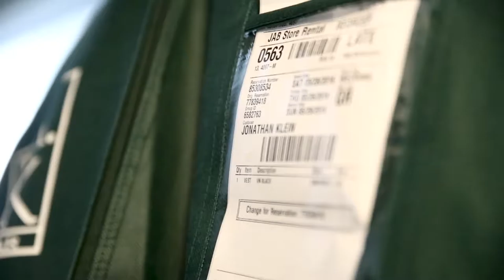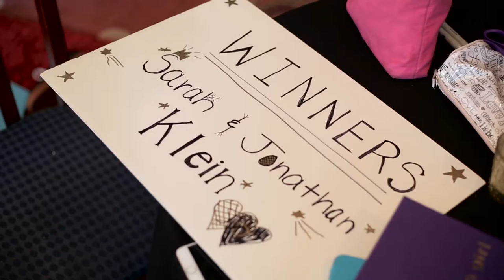Jonathan and Sarah Klein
Jonathan not only is one of our favorite DJs to work with, he was one of our favorite grooms to be around this year so far!  Here is a sneak peak at what it was like to be apart of his and Sarah's big day.